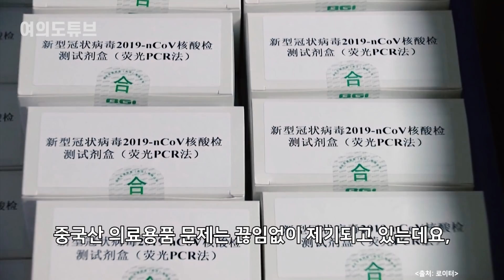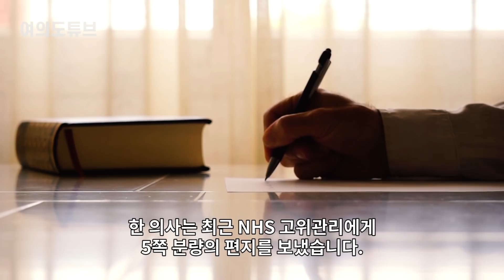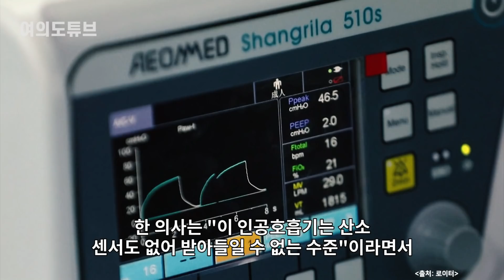[여의도튜브] 총리 몸져누운 英 '발칵' 中 공포의 인공호흡기 英 의사들 탄원서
최근 코로나19에 감염된 후 완치된 보리스 존슨 영국 총리가 죽을 뻔했던 당시의 투병생활을 공개한 바 있죠.

고위급 관료도 피할 수 없는 이 무시무시한 병을 치료하는 데 있어서 인공호흡기는 생명줄과 같은 귀한 존재입니다.

그런데 바로 영국에서 인공호흡기 때문에 한바탕 소란이 벌어지고 있습니다. 중국산 의료용품 문제는 끊임없이 제기되고 있는데요, 중국산 마스크, 진단키트, 방호복에 이어 이제는 인공호흡기도 말썽입니다.

아나운서: 유지연
영상콘텐츠: 임다솔
기사콘텐츠: 유지연
기획: 강인형 백승기
총괄: 정미경
제작: MTN 머니투데이방송